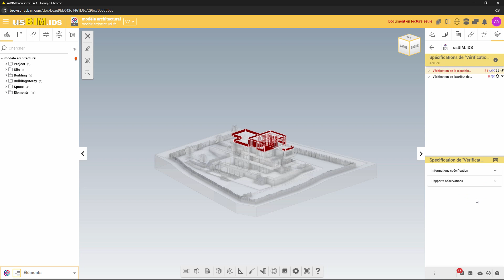Cours de formation complet de usBIM.IDS - #03 - Effectuer la vérification de la maquette IFC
Cours de formation complet de usBIM.IDS, la solution pour gérer les échanges d'informations dans les processus openBIM. Commencez tout de suite, utilisez usBIM.IDS